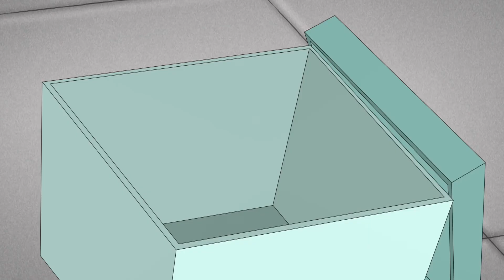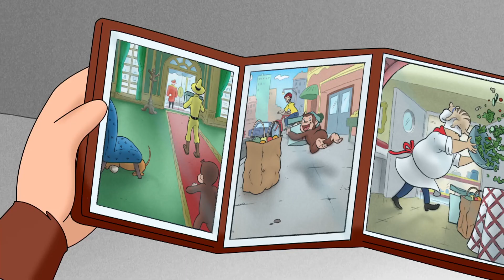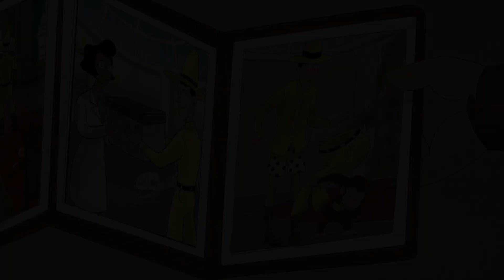Jorge el Curioso en Español🐵La Secuencia Fotográfica de Jorge 🐵Caricaturas para Niños🐵Para niños